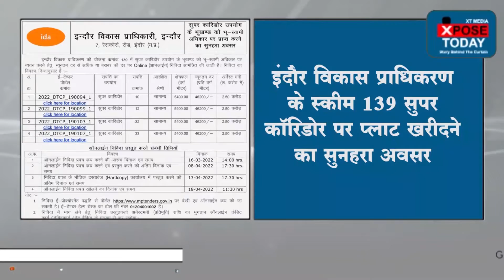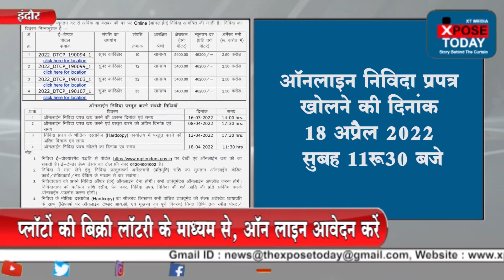चोरी का लाइव डेमो | The Xpose Today News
बाण गंगा थाना क्षेत्र में मंदिर से एक लाख रूपए का चाँदी का छत्र चुराने वाले आरोपी को पुलिस ने पकड़ लिया है और छत्र बरामद कर लिया है इसके बाद पुलिस ने चोर से चोरी का लाइव डेमो कराया। देखिए वीडियो

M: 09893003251